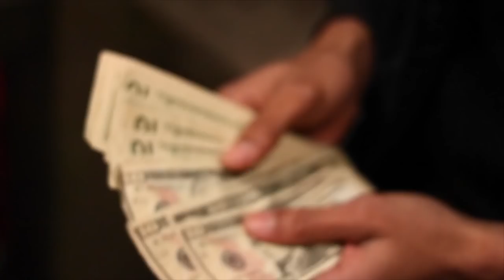Ty-Re$e x TOG ish x Rap Kid Mar - "Act Up"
TOG is a young movement in the 610 hitting the streets hard with this dope single!! I hope you enjoy the visual!